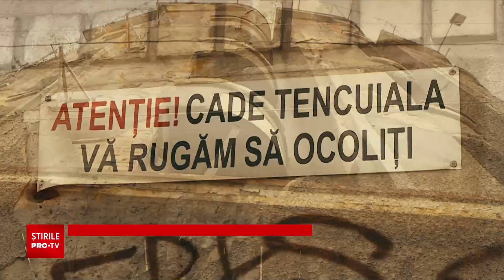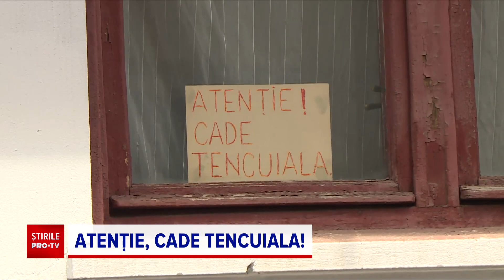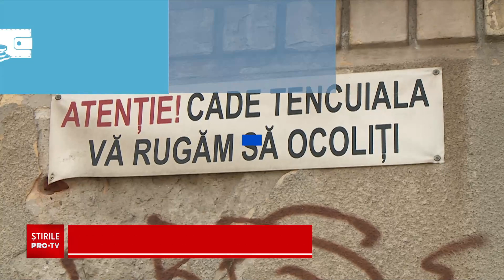Inspectorul PRO | Faţadele nereparate ale blocurilor vechi din București se înmulțesc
Inspectorul PRO | 28 iunie 2021
Faţadele nereparate ale blocurilor vechi cad pe trecători şi nimeni nu vine cu soluţii. Proprietarii spun că nu au bani de reparaţii. Iar primăriile fac uitată legislaţia care le-ar permite să intervină.